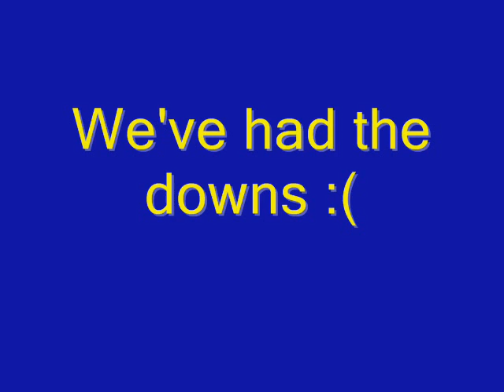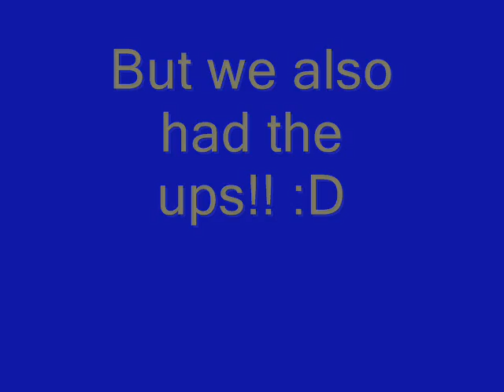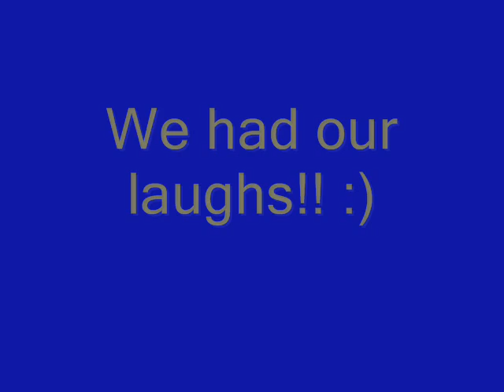Monefields Ladies 07/08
Monefields Ladies fc Season..Div 3 champs!!